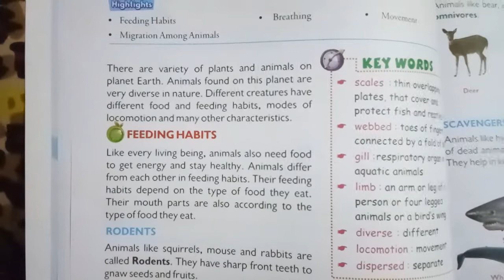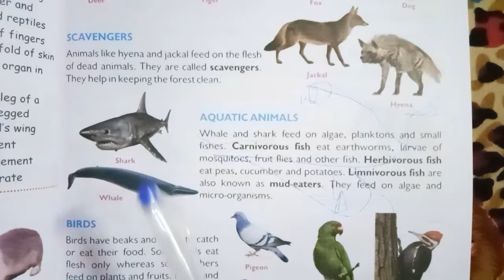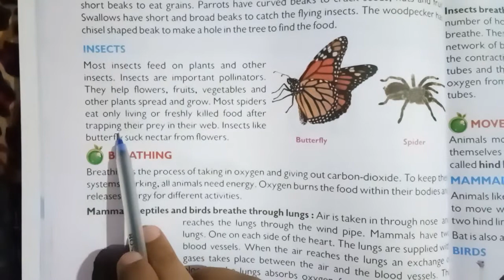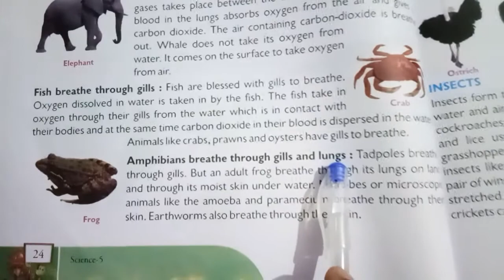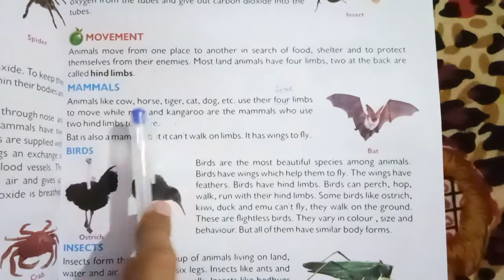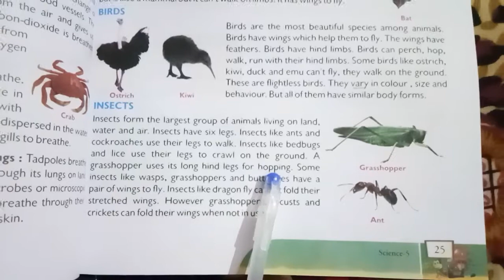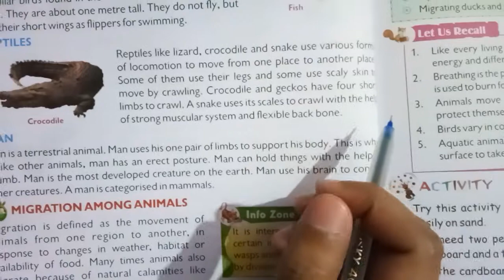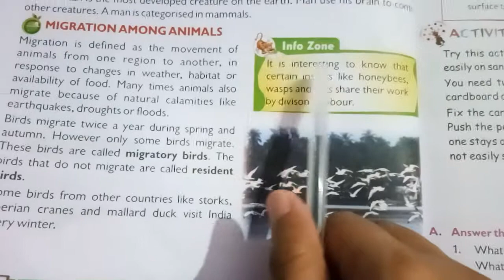Science ch-3 lifestyle of animals